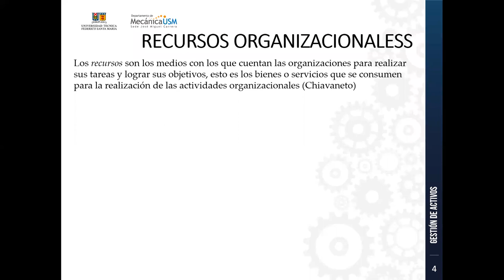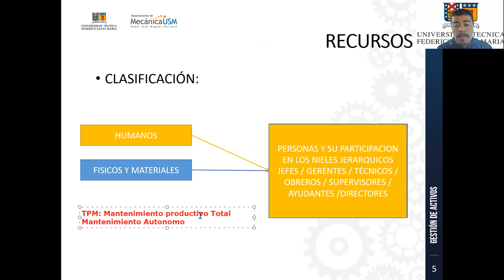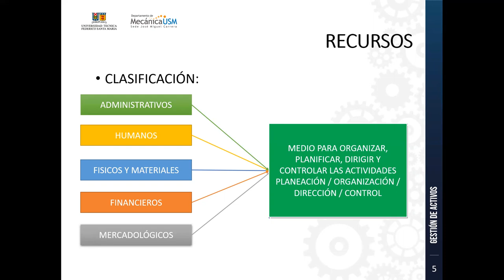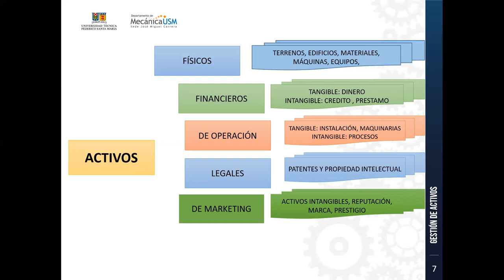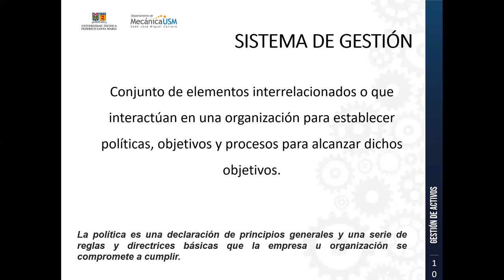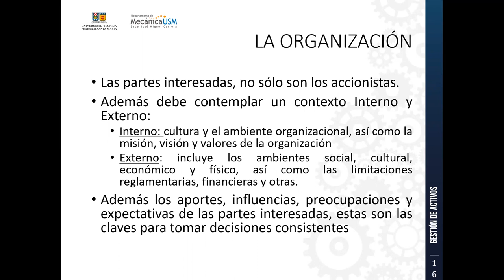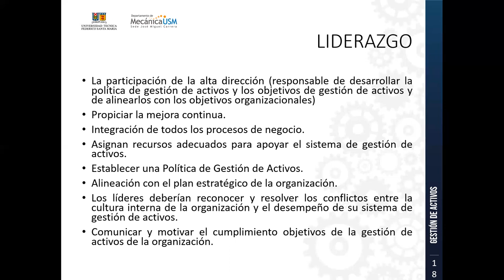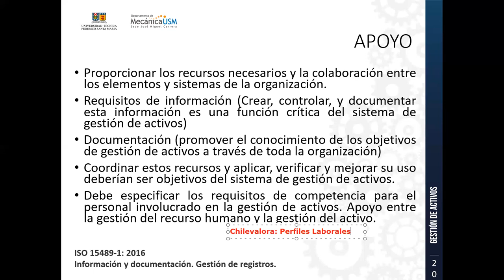Clases_06-09-2021_Catedra_GestionActivo_IBT Diurno